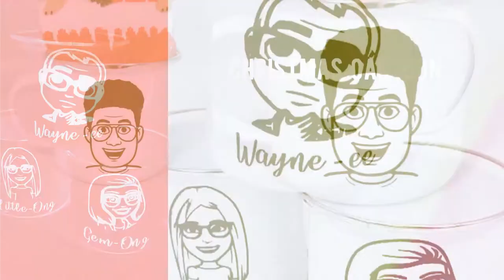RIVA Gifts - Christmas Cartoon Mug and Sock Set, Coffee Cup, Mug, Personalised